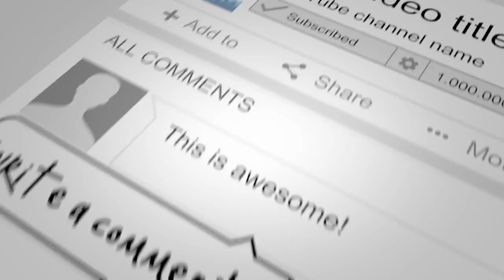Bayer 04 Leverkusen vs Fortuna Düsseldorf ᴴᴰ 26.01.2020 - 19.Spieltag - 1. Bundesliga | FIFA 20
Bayer 04 Leverkusen vs Fortuna Düsseldorf - 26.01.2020

Bayer 04 Leverkusen vs Fortuna Düsseldorf
19. Spieltag - 1. Bundesliga
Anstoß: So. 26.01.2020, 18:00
Stadion: BayArena (Leverkusen)

Voraussichtliche Aufstellungen:
Hradecky - L. Bender, Tah, S. Bender, Sinkgraven - Baumgartlinger, Demirbay - Bellarabi, Havertz, Diaby - Volland
Trainer: Peter Bosz

Fortuna Düsseldorf
Kastenmeier - M. Zimmermann, Ayhan, Hoffmann, Suttner - Morales, Stöger - Skrzybski, Thommy - Kownacki, Hennings
Trainer: Friedhelm Funkel